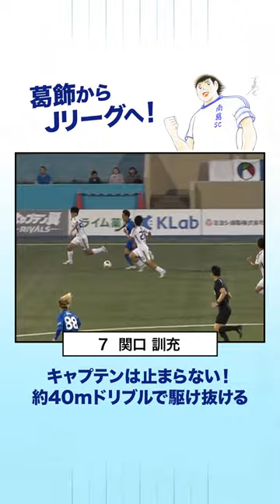関口訓充 選手 キャプテンは止まらない！約40mドリブルで駆け抜ける